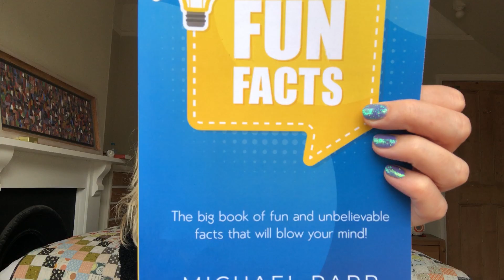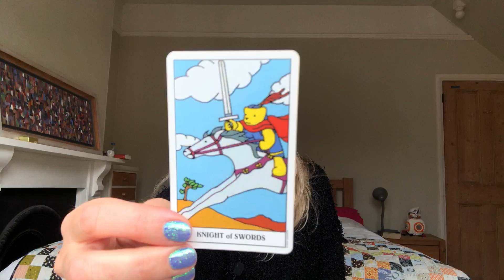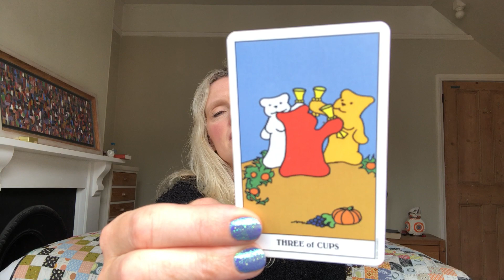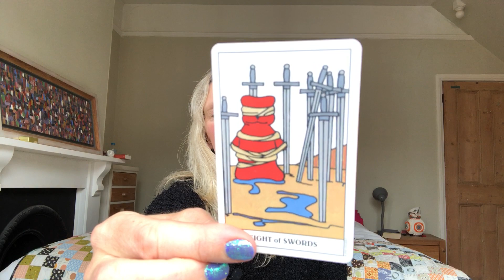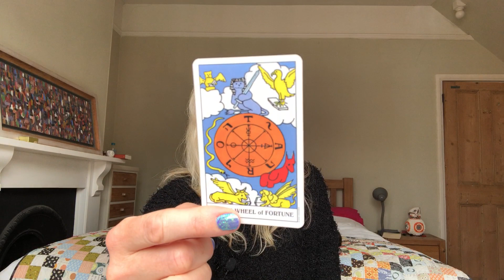Daily Tarot June 15, 2021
❤️  JUNE 2021 LOVE READINGS FOR YOUR SIGN ♥️

Gemstone Tarot
EXETER
EX1 9ZB